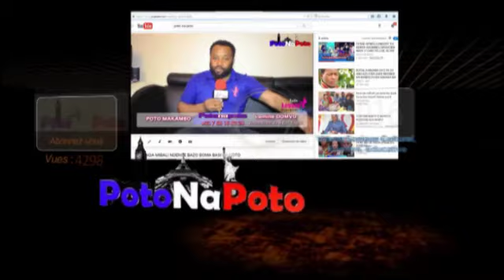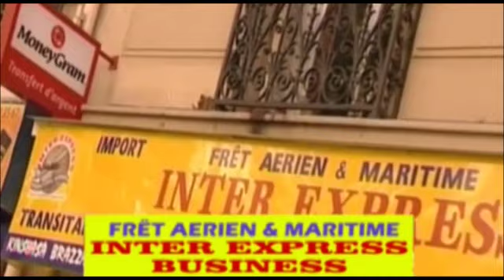KINSHASA-MAKAMBO:BOYOKA LITEYA YA KANDA PASTEUR ASILIKI EN PLEIN ÉMISSION BOLANDA!!!